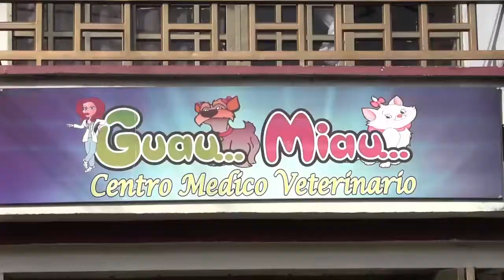EX MAGISTRADO CAQUETEÑO SERÁ CANDIDATO AL SENADO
Ex magistrado José Ovidio Claros confirmó que será candidato al Senado durante su visita a Florencia